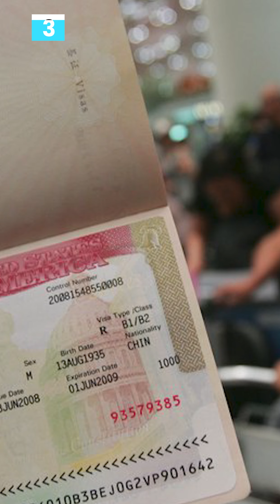FEC approves N59 78bn for Ogoni cleanup projects